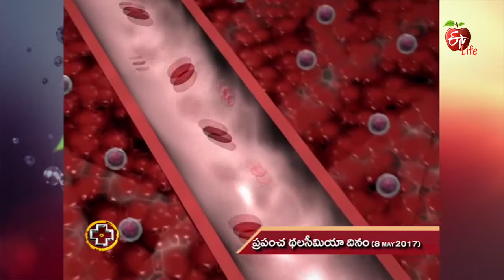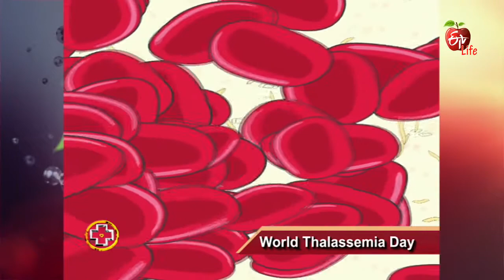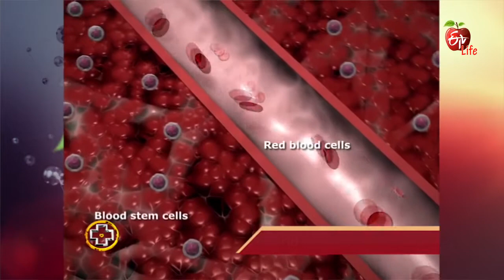Aarogyamastu | World thalassemia Day | 8th May 2017 | ఆరోగ్యమస్తు